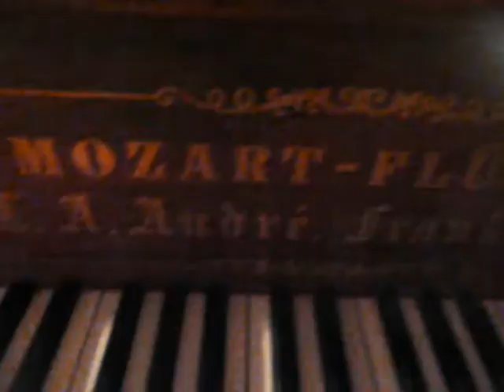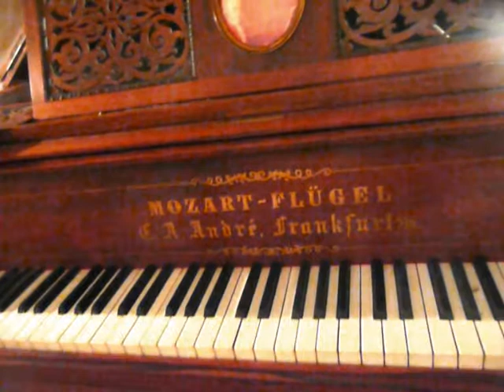Mozart's Piano Interior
You hear some things spoken of modern composers, pop groups, manufactured Steinway and Bechstein and Young Chang. But, you wonder, have you ever seen as original a pedigree so close to a "Number 1" composer's heart of any more superior build. I have never.
Each and every one of us have an after-life you may guess. Yet mos of those who don't think about it so much would have perhaps few or no thoughts on how you proove it. For the others; well! They argue among themselves in varying orders of merit.
That there is an aftermaths is certain. Here in this film account of just a few minutes lent to take those steps into accounting for a hundred-and-fifty years of a grand piano, is much to trash the generations of our ancestors who for each and all our famillies led lives beter known to themselves.
Describing a grand piano is easy to some. To me - I have the utmost difficulty - with this one which plays the musical themes conceived by Woolfy, how do you possibly explain that a person was so loved they had a grand piano built to their ideals - after they were dead?
You could not. That would be much also true for many of your automobiles you drive made to the specifications of generals, great dictators, and general madmen. They just don't feel so good or sound so good as this dream of Woolfgang when you drive them.
Let while he lived, his favourte piano was the Stein, that the year before he passed away he was introduced to his publisher at a grand concert in Frankfurt Am Main where he also met Haydn and told him whilst seated in his carriage that he (Mozart) thought t would be the last time they would meet - as he waved Haydn away.
In this he was right. And he lives on in this piano on which is the name and town of his publishers and the piano Woolfy and.Constanza could never afford. These last scripts in part played on the piano for you now, she handed to the publisher. This was sometime after the funeral from which most turned away at the gate, the rain and later snow was so bad - 6th December 1791.
This is no madness. You know this is true as when you feel him and touch him. It is all Woolfy does desire. What histories and people are thrown away in war.